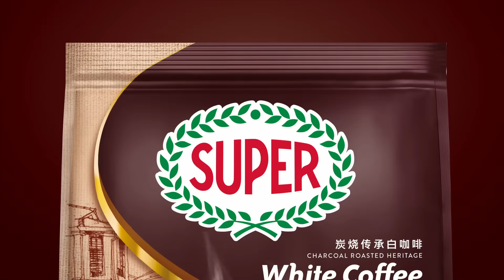Kopi Putih SUPER, Buat Wira-Wira Harian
Mengimbau biji kopi yang dipanggang dengan arang yang memberi rasa kopi putih tradisi yang halus dan lagi beraroma, mengembalikan kenangan indah pada dari masa yang lalu.

Kopi SUPER. Buat wira-wira harian.